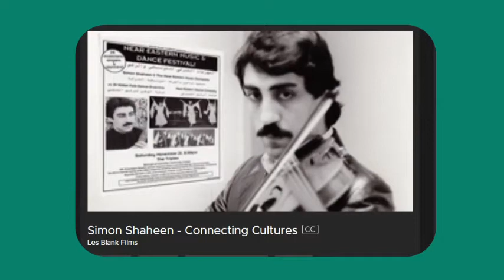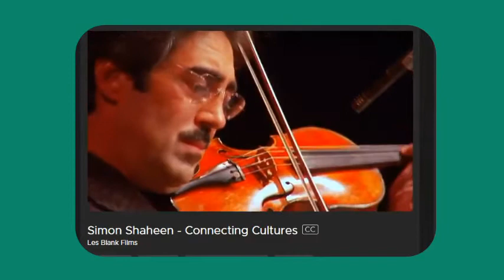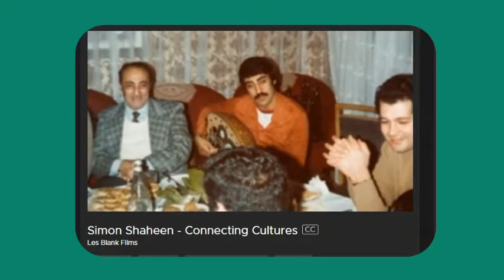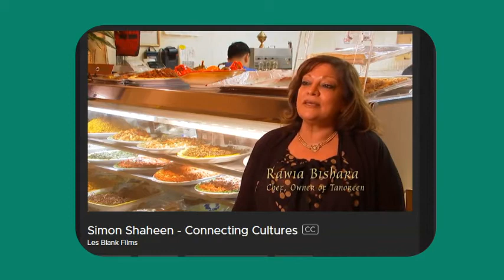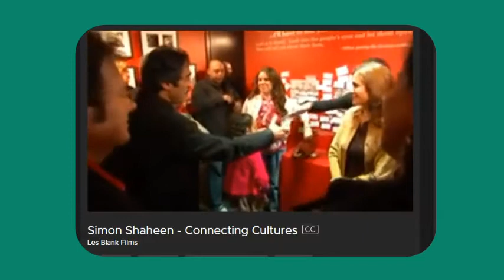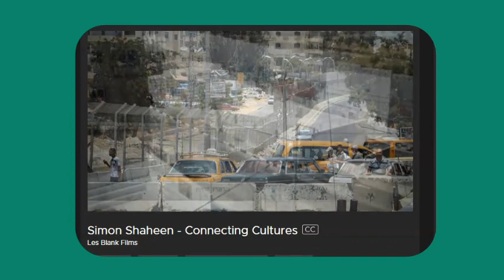Simon Shaheen -Connecting Cultures clip